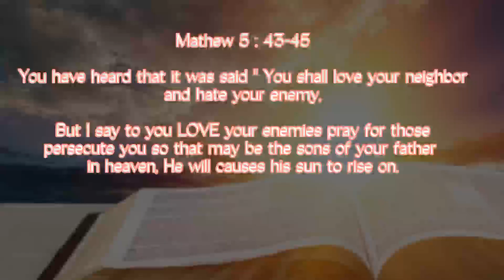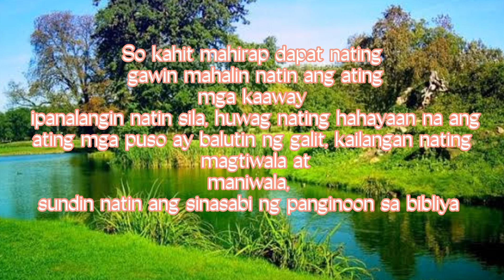LOVE YOUR ENEMIES❤️SPREAD LOVE NOT HATE🥰